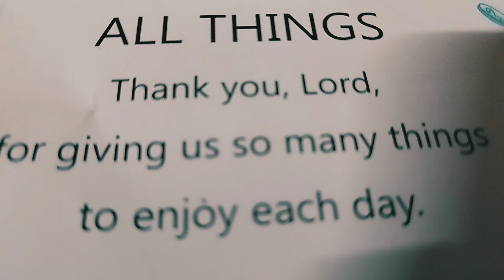All Things in Hindi ||Rhymes ||Thank you God !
- All things rhyme is from Nursery Rhymes by Jumbo kids.